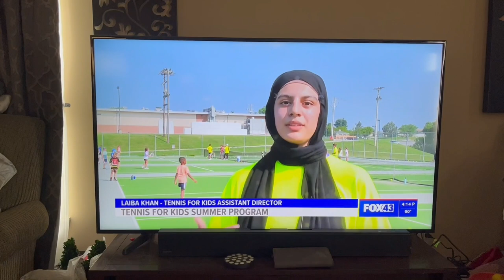Tennis for Kids appears on Fox 43 and Todd Sadowski interviews several people at Northeastern HS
Ever since 1990 when Tennis for Kids was founded by Hank Merges and further energized by John Davis and several other key local leaders.

Tennis for Kids is fully funded with private donations and the site directors and instructors are able to earn while helping many of the areas children.
This creates a good work ethic among all the staff, allows for a very big opportunity on their future resumes and habits of self-reliance, and, most importantly, imparting some good tennis skills to the kids!

The program is privileged to be led by a wonderful board of directors that bring a variety of key talents and has further assisted Tennis for Kids in its success and longevity.

A big thank you to Fox 43 and Todd Sadowski for this wonderful interview!

Tim Law, TFK Director